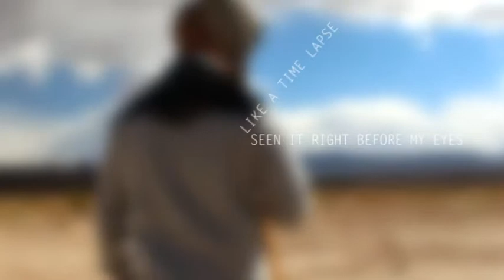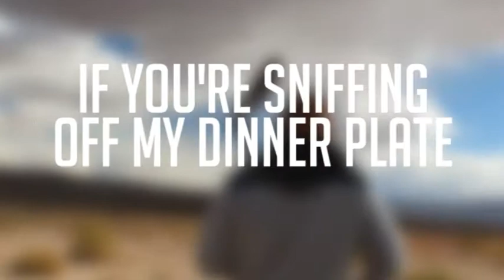ThePLAN B - Rule #1 Lyric Video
Relocated all videos 👇 here